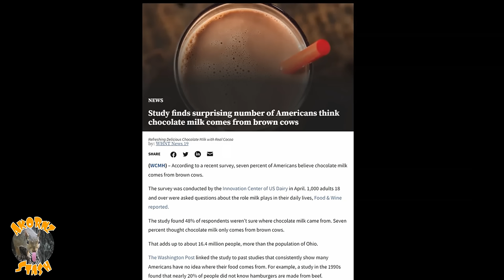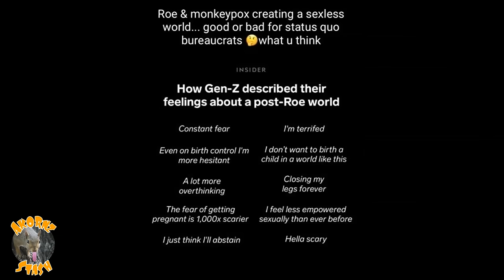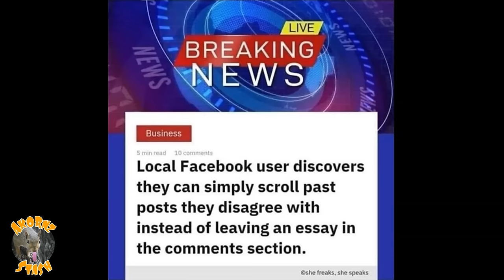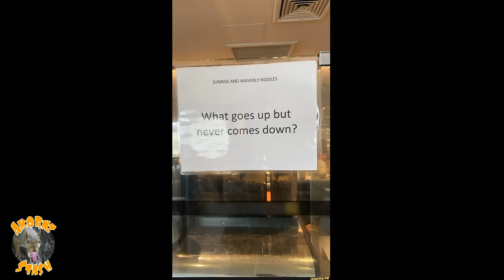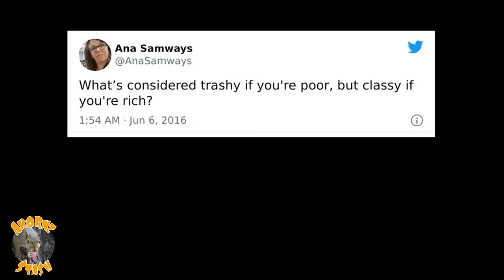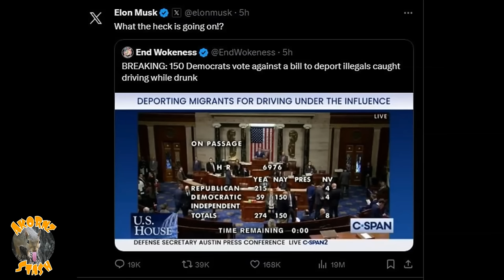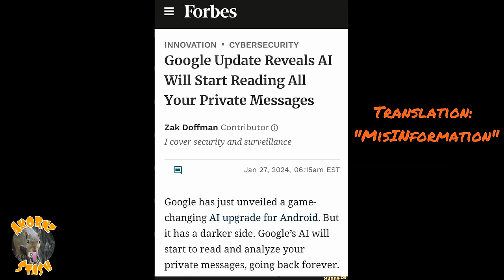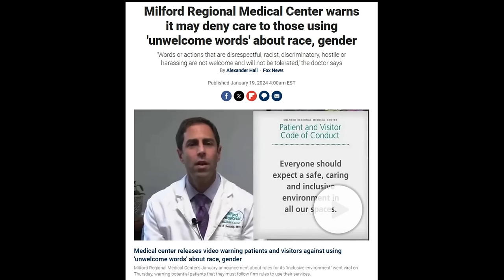LAUGH AS THE WORLD BURNS | Ep 18🌏🔥 CLOWN WORLD Offensive Dank Memes akornzstash Try Not to Laugh